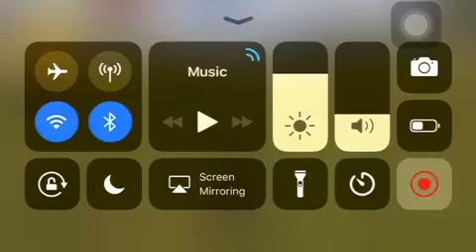WolfQuest Zephyr’s Story Episode 8: Met By An Eagle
Yep. On the other side of the creek, guess what swoops down to say hello: an eagle, and it wasn’t the only one.